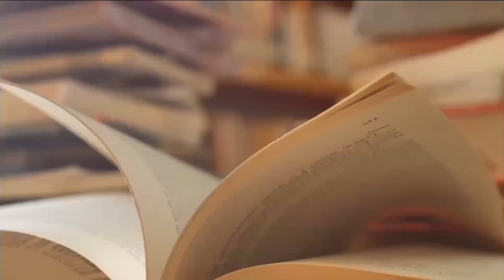李克强的正牌团派罗志军，与二李关系密切；搭上十八大政治局的末班车；父亲罗文是总后四大才子之一；从市长到省长用了12年；“老江苏”要做“新文章”《李克强班底》30｜张天舒读书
《李克强班底》本视频包含概述章节：执政班底

《李克强班底》作者是相江宇，该书由明镜出版社在2011年出版在中共第五代领导人中，在政治上最可靠的，非李克强莫属。十七大前一路领跑的他，在最后的冲刺阶段被习近平反超，其原因并非是他政治不可靠，而是党内派系激烈争斗的结果。前“王储”被现“王储”取代，并不能说明习近平政治可靠。相反，我们倒是可以从政治背景、从政经历、政治关系、执政理念等方面，看出李克强在政治上什至比习近平“更可靠”，尽管他的政绩不多、是非不少，但他能成为中共第五代领导人中的第二号人物，至少可以说明和证明了这一点。什么是政治可靠？用网友的话说，就是“对党忠诚，当然，也可以理解为对提拔你的领导忠诚”；用中国官方媒体的话说，就是“根红苗正”，“经得起党的考验”；用老百姓的话说，就是“比较听话，能自觉按照领导的意思办事”。但本书所要着重介绍和阐述的，则是另外一种政治可靠，一种李克强式的政治可靠－－将决定其执政后的政治走向，同时也决定着他的执政班底由哪些人哪些派系组成。十七大后，当习近平和李克强公开亮相时，一些西方媒体评论说，习近平像江泽民，李克强酷似胡锦涛。但在北京观察家看来，李克强何止酷似胡锦涛，简直就是胡锦涛的翻版－－两人的举止言谈、仕途经历、政治理念等等都如出一辙，都是团派这个模子刻出来的。当初，胡锦涛选中李克强作为第五代领导人时，其实也选定了李克强的执政班底。自2002年掌权后，胡锦涛的团派嫡系就有100多人在省市区和中央部委担任要职，在与太子党、上海帮的博弈中，团派早就捷足先登占领了地方阵地。李克强的执政班底，说白了就是胡锦涛亲自选定的接班班底。在这个班底中，有掌管高官人事运作的李源潮、沉跃跃，有把守舆论宣传机器的刘云山、吉炳轩，还有胡锦涛“死护”的爱将令计划，更有像汪洋、胡春华、周强、张庆黎、袁纯清这样的封疆大吏。如此庞大而志在必得的团派精英群体，已为李克强铺垫好通往中共十八大政权顶峰之路，毫无疑问，他们必将成为李克强未来执政班底的顶梁柱。六度世界：